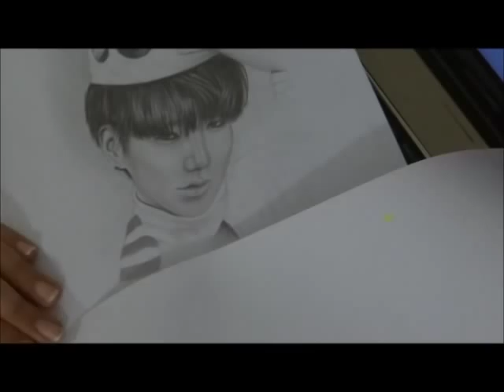super junior's yesung fanart ( pencil drawing )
it toke me 3.8 hours to finish